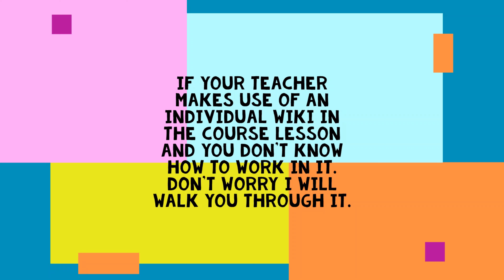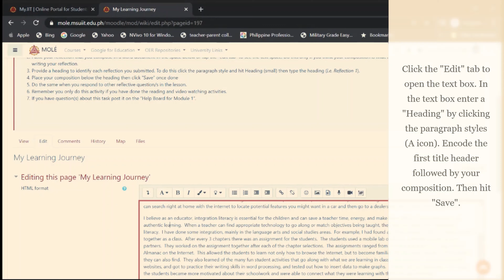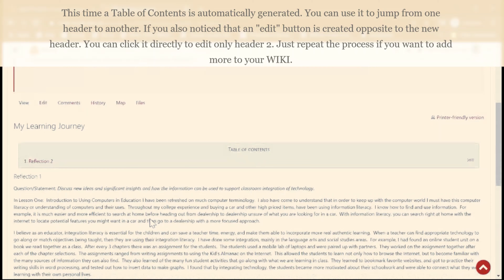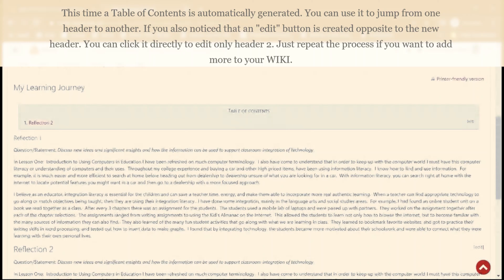HOW TO CREATE CONTENTS IN WIKI (Students Only)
this video is all about creating content in wiki (for students only).